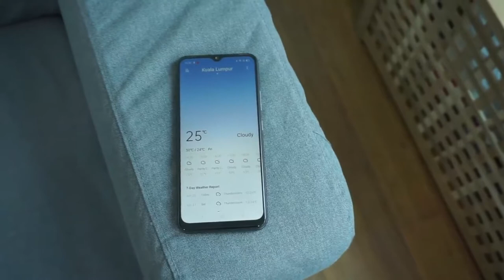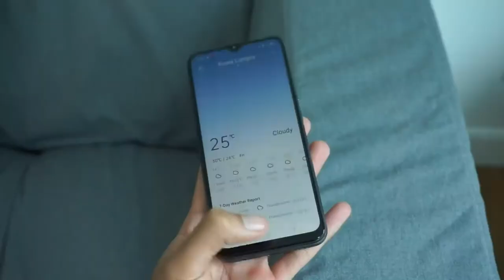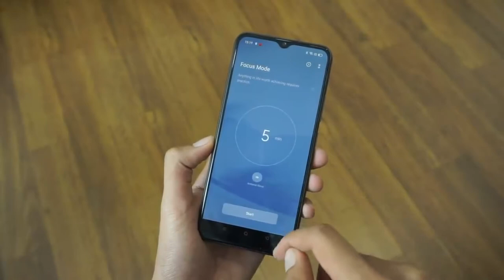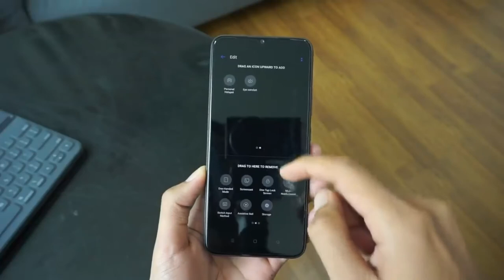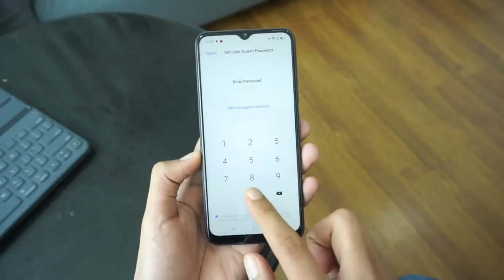Realme C11 - تجربة اولة لهاتف